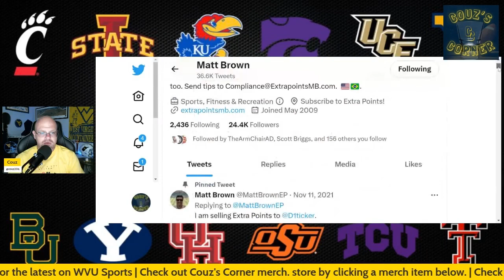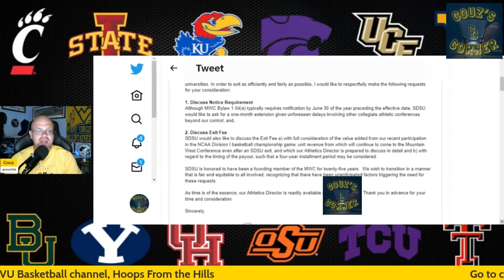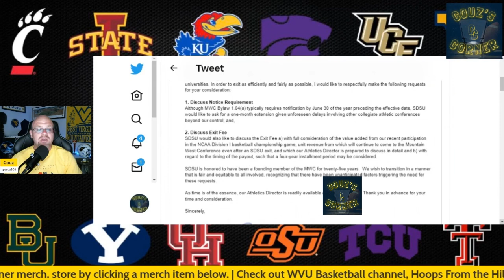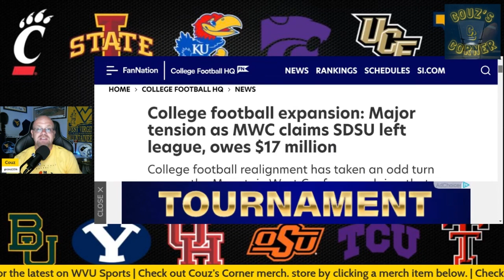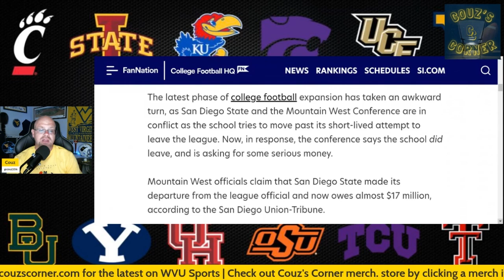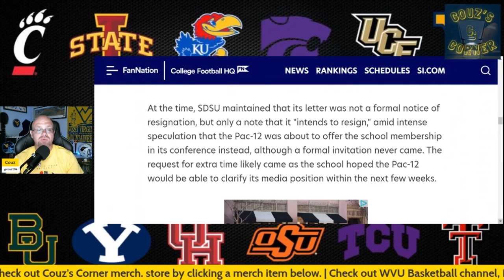Is San Diego State LEAVING the Mountain West or NOT?! | Realignment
In tbis college football video about conference realignment, Couz talks about the saga going on between the San Diego State Aztecs and the Mountain West Conference. He will provide two sources and then share his opinion on the matter.

As the PAC-12 still tries to hash out a media deal, SDSU has become the top candidate for expansion. Knowing that, SDSU sent a letter notifying the MWC they intended to leave the league. On June 30, they said they weren’t leaving and intended to remain a member of the league. The Mountain West, however, is not budging. The two sides have lawyered up. In the end, what will happen? Will SDSU end up staying in the Mountain West? Will they end yo joining the PAC 12 after all? Couz gives his thoughts in the video.

This channel is dedicated to covering college football, with a heavy focus on the West Virginia Mountaineers and the Big 12 Conference. It also covers conference realignment news & rumors, provides polls, game breakdowns and predictions, and a lot more. Teams covered other than WVU include; Oklahoma Sooners, Oklahoma State Cowboys, Iowa State Cyclones, Baylor Bears, TCU Horned Frogs, Texas Tech Red Raiders, Kansas State Wildcats, Kansas Jayhawks, Texas Longhorns, Cincinnati Bearcats, Houston Cougars, BYU Cougars, and UCF Knights.